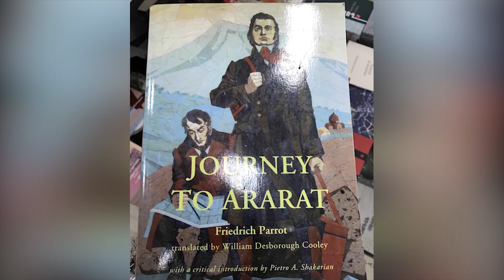Journey To Ararat With My Chess Set: Part II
In 1829 German naturalist Friedrich Parrot together with prominent Armenian writer Khachatur Abovian, two Russian soldiers and two Armenian villagers made the first recorded ascent of biblical mount Ararat! Later Parrot would write a book about that ascent “Journey to Ararat". 190 years later I make my journey taking my magnetic chess set with me! This is my journey, journey to Ararat with my chess set!
This is going to be series of videos consisting of 6 parts, the last one being made at the summit of Ararat! Part II was filmed in camp 1 about 3200m above the sea level! In the video I am analyzing a chess puzzle composed by Soviet chess composer Vladimir Bron!
Vladimir Bron, "Chess in the USSR",  1939
White is winning
This position in Forsyth-Edwards Notation (FEN) is: 8/8/pkpq4/1p6/2P4P/N1N5/1P6/K1B5 w - - 0 0